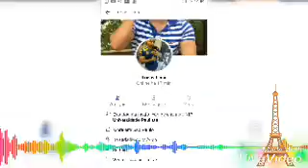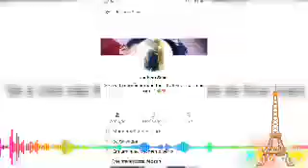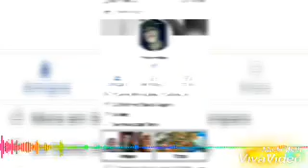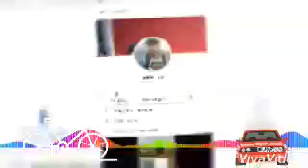💿RÁDIO 219 - Galera Top'Fashion 💐🦄💎👍🎶💗💚💋